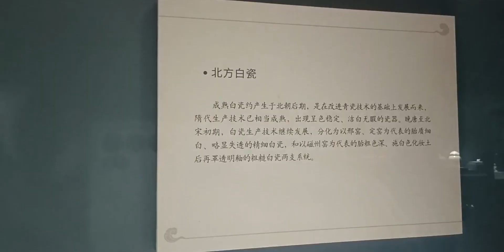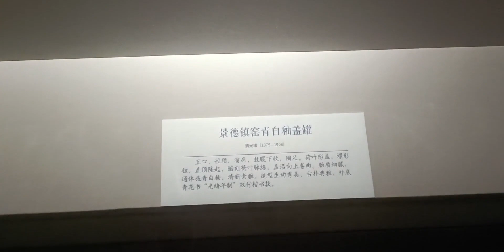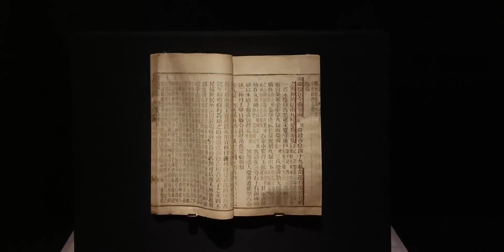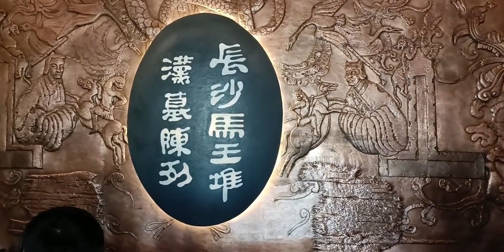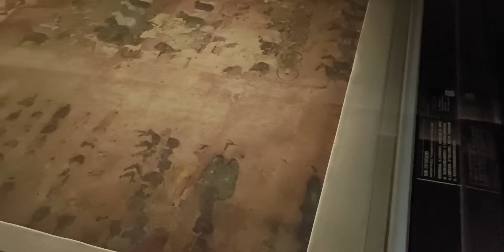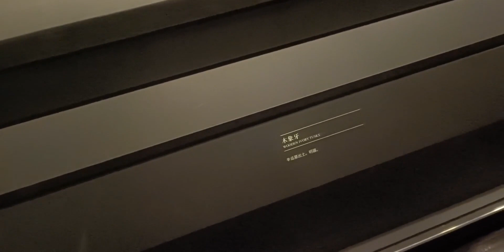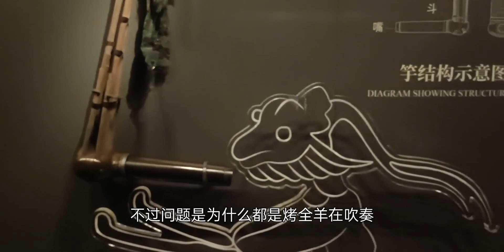如何毁掉朋友的博物馆之旅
假期户外旅行VLOG,暑期限定：夏日奇遇记！,湖南,长沙,旅行,毁三观,博物馆,俗人,杠精